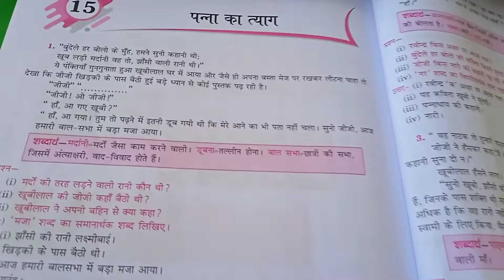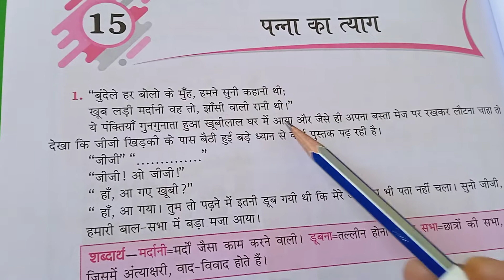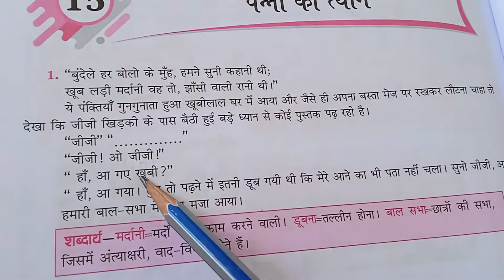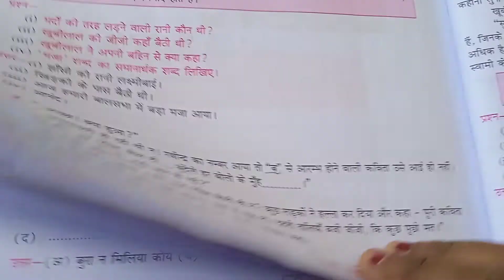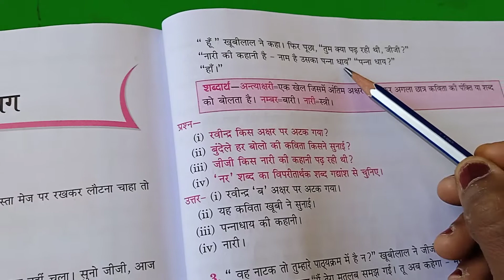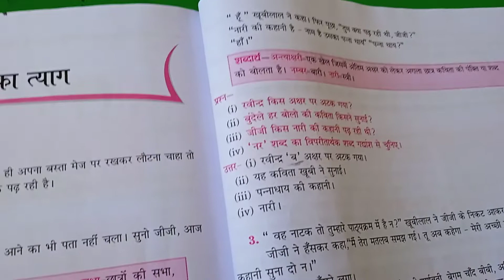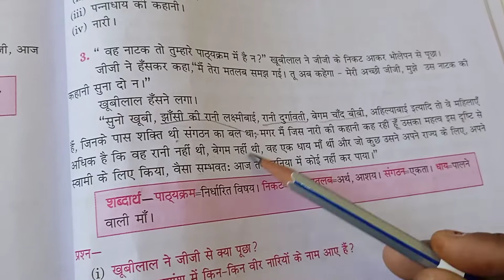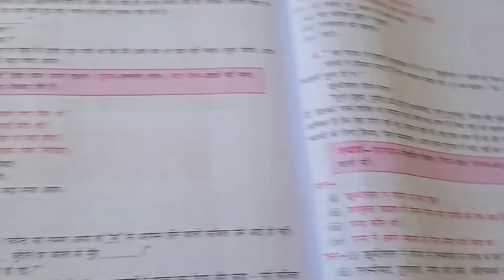ABHINAV PUBLIC SECONDARY SCHOOL | Class 5th | Hindi | 28-Jan-2022